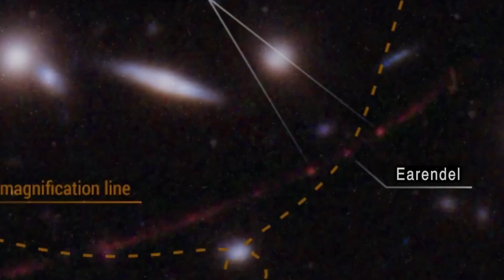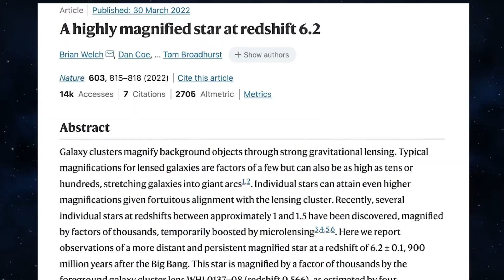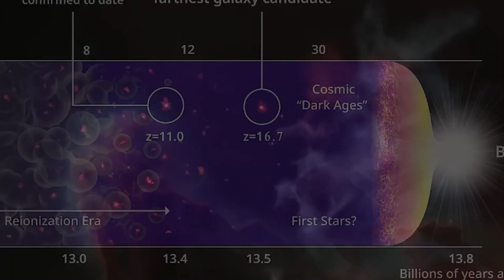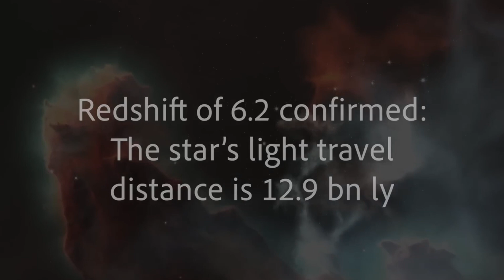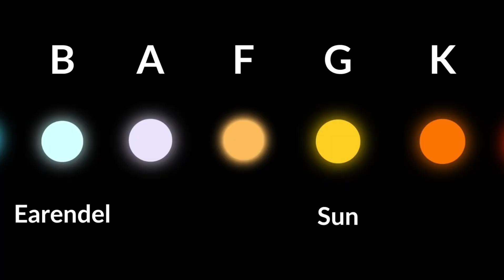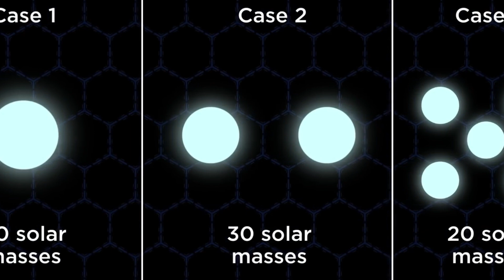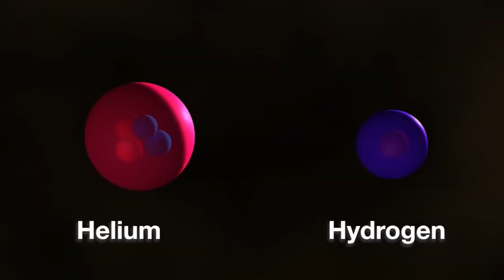Webb Just Saw The Farthest Star Ever And It's Mind Blowing